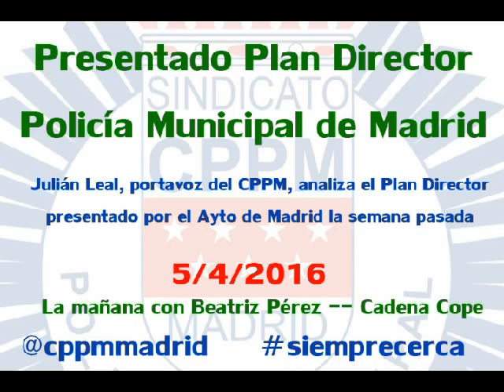analiza el Plan Director de la Policia Municipal de Madrid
El pasado 31 de marzo se presentó el Plan Director de la Policía Municipal de Madrid.
Julián Leal, portavoz de CPPM Madrid, analiza diversos aspectos recogidos en dicho Plan.

La mañana de Beatriz Pérez (Cadena Cope Madrid) 5/4/2016